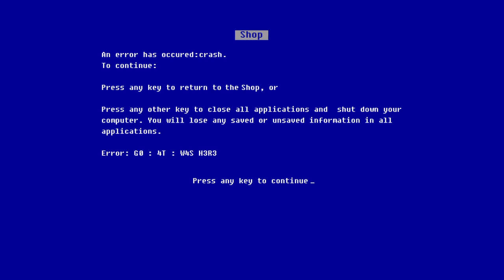Goat Simulator Windows 2000 error